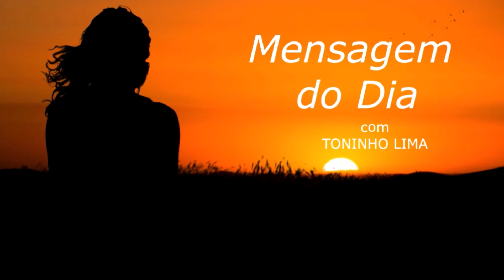MENSAGEM DO DIA - Que tenhamos...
Texto de autoria de Textos da Ti lido ao vivo no programa "Madrugada Viva Liberdade FM" no quadro "Mensagem do dia" no dia 17 de Janeiro de 2.022.

Muita paz,

TONINHO LIMA
Radialista Liberdade FM